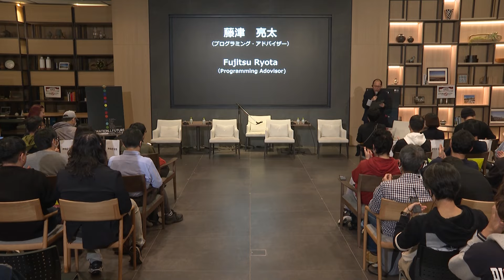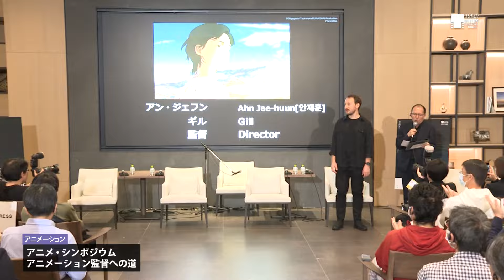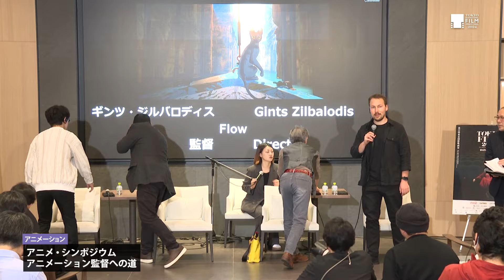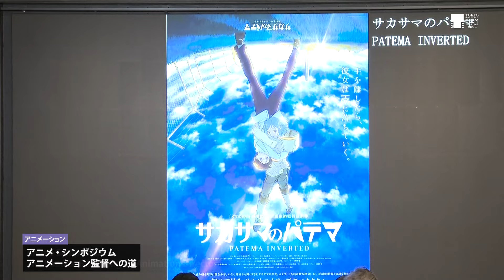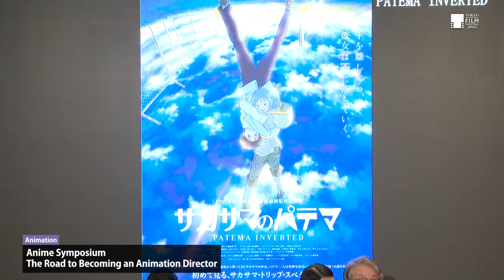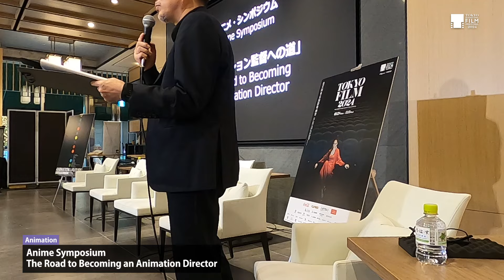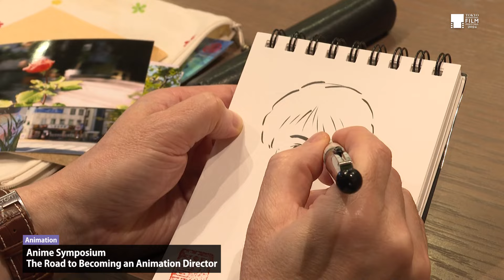Forging a Global Animation Boom | Anime Symposium "The Road to Becoming an Animation Director"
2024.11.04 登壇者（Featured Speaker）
・ギンツ・ジルバロディス（Gints Zilbalodis）監督／脚本／音楽（Director/Screenplay/Composer）
・アン・ジェフン（Ahn Jae-huun）監督（Director）
・トーマス・ピカルド＝エスピラット（Tomás Pichardo-Espaillat）監督／脚本／美術／撮影監督（Director/Screenplay/Art Director/Cinematographer）
・吉浦康裕（Yoshiura Yasuhiro）監督（Director）
・藤津亮太（Fujitsu Ryota）「アニメーション」部門ブログラミング・アドバイザー（"Animation" Programming Advisor）